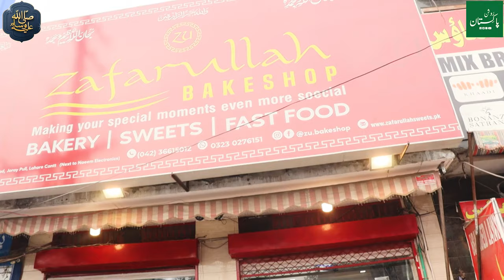Bakery Business | Zafarullah Bakery | Bakery Items on Wholesale | 10% Discount | Buy 1 Get 1 Free